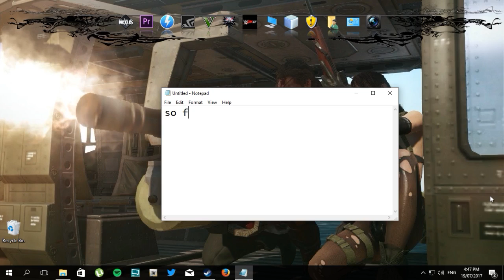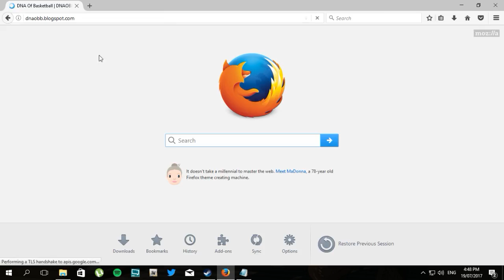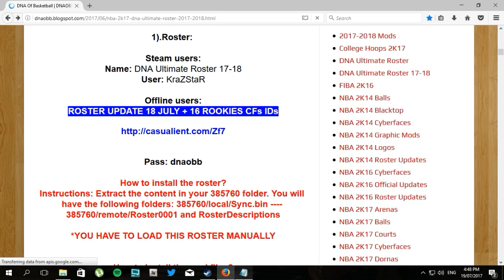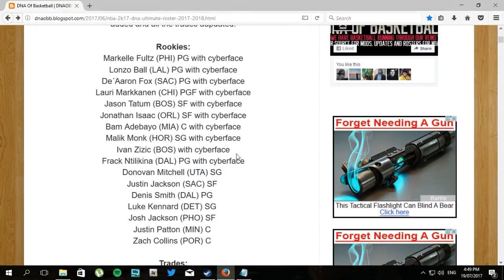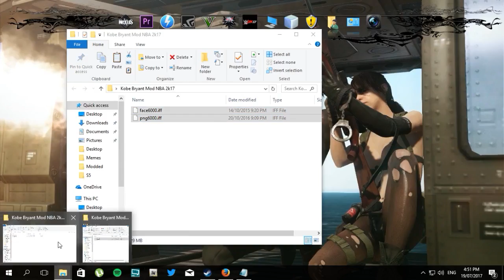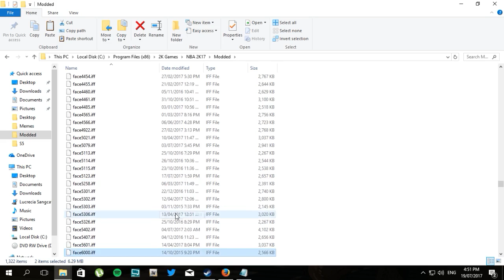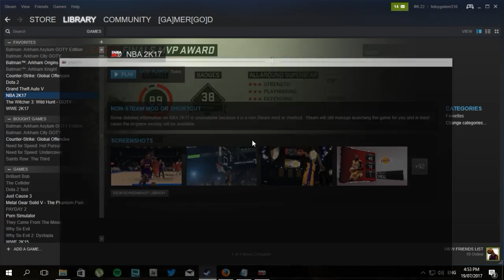NBA 2k17 - Kobe Bryant #24 MOD (CODEX/Pirated Versions)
*You will find Kobe at Golden State Warriors under the name Jordan Bell.*